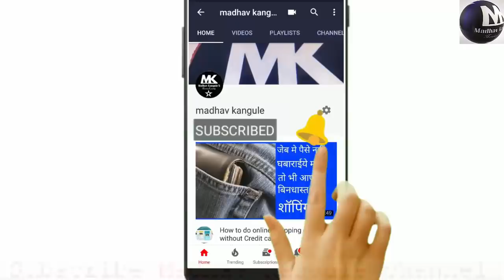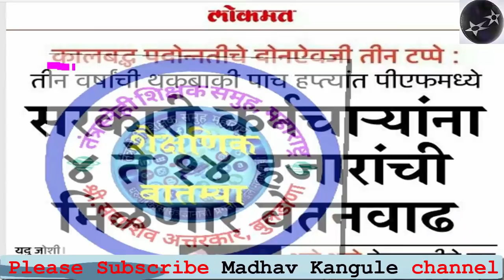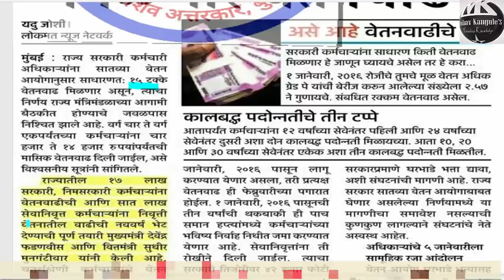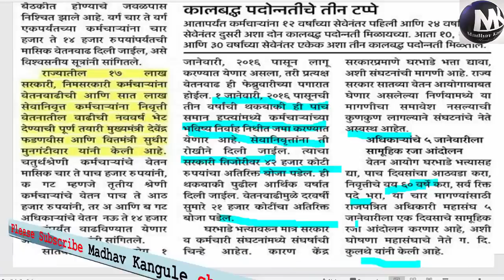थकबाकी रोखीने मिळणार नाही. सातवा वेतन आयोगाची बातमी.